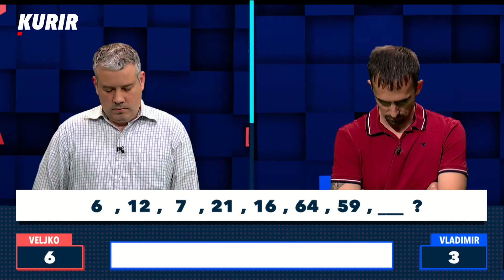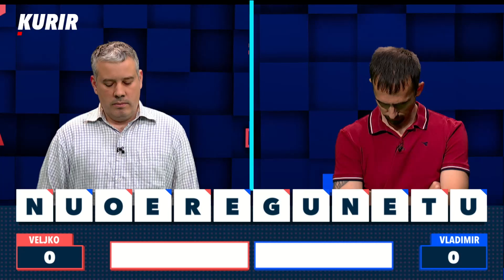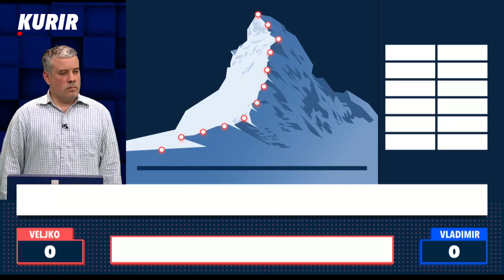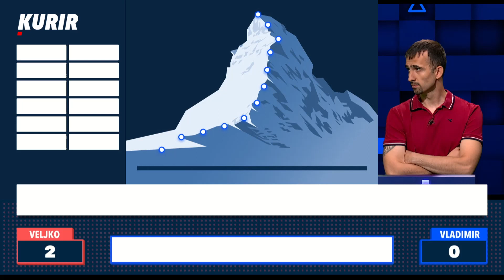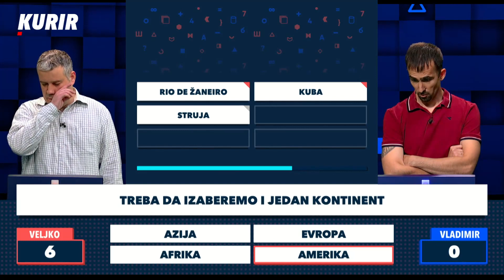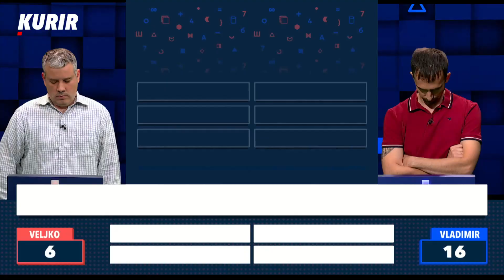Kviz Mozaik EP62 - Preokret na samom kraju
Poznato TV lice Danijela Pantić vraća se "propitivanju" ljudi koji umeju da unovče svoje znanje! Danijelu pamtimo kao voditeljku "Slagalice", a sada je voditeljka novog kviza "Mozaik" na Kurir televiziji!

U svakoj epizodi po dva takmičara ulaze u borbu za najboljeg kvizomana, a samo najbolji i najspretniji će se popeti do samog vrha i osvojiti brojne robne i novčane nagrade.

Daj mi slovo, Abakus, Štafeta i Magelan su samo neke od sjajnih novih igara koje će takmičari morati da savladaju u borbi za prvo mesto.

Prijave su i dalje u toku, a vi možete postati učesnik prvog ciklusa, prijavom putem formulara!